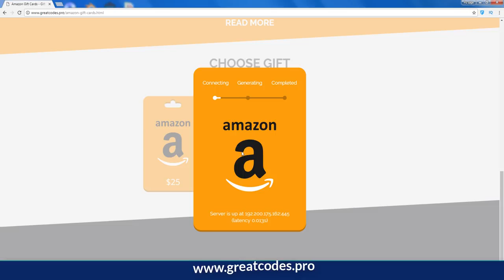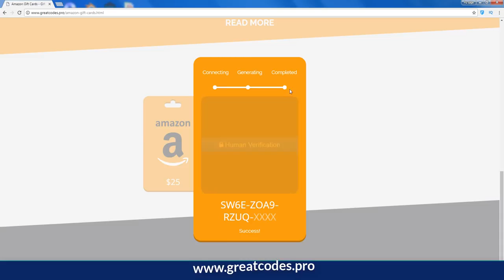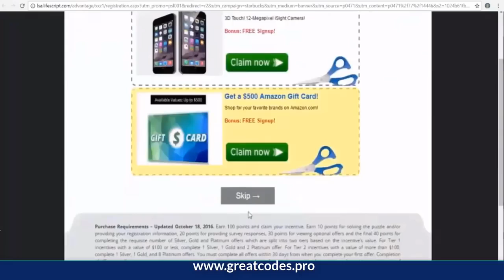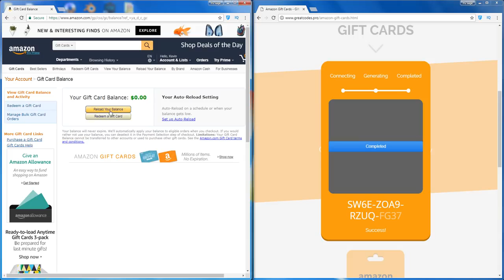Earn free amazon gift cards 100%working tricks Hurry up how to get free amazon gift card $100